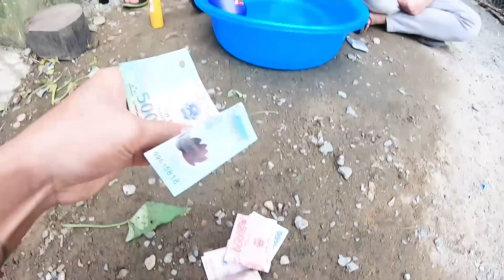NVL - Gội Đầu A. Quốc Bằng Dạ H.Ư.Ơ.N.G Và Cái Kết Cười Ra Nước Mắt